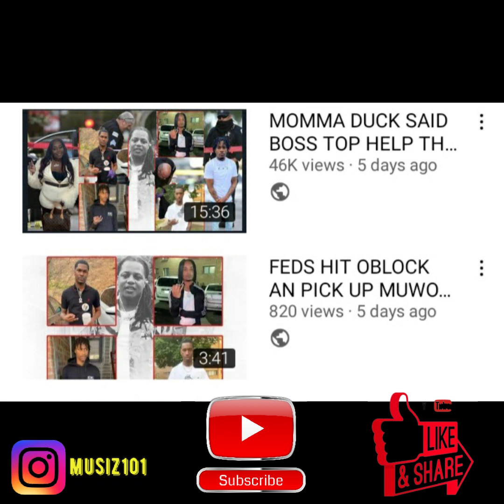IS THIS THE SNITCH THAT TOOK DOWN OBLOCK IN FBG DUCK CASE